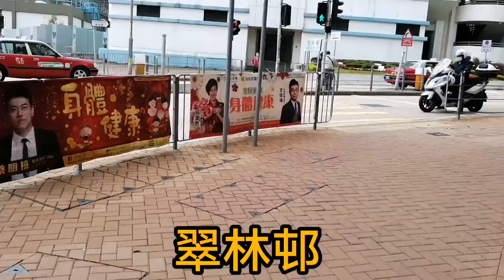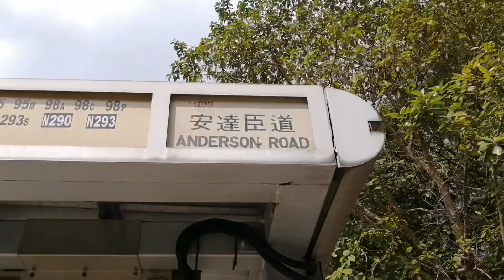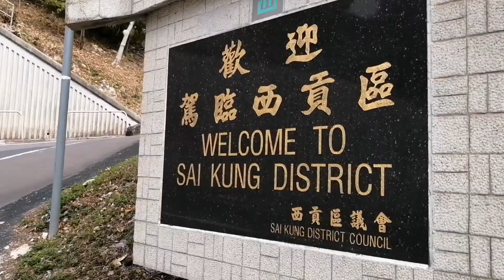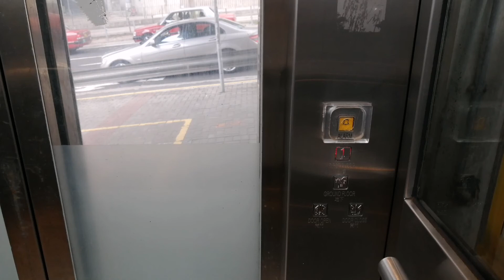Day 87 light walk